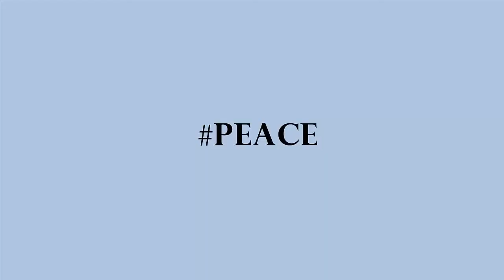Reaction On: KRISH GAWALI- Latest Brand new popular TikTok video 2020